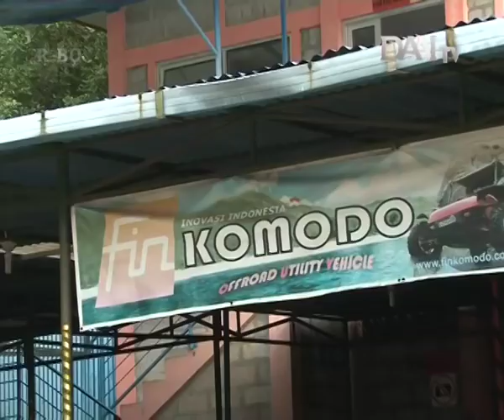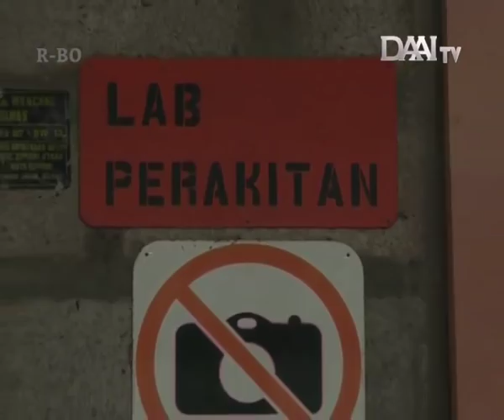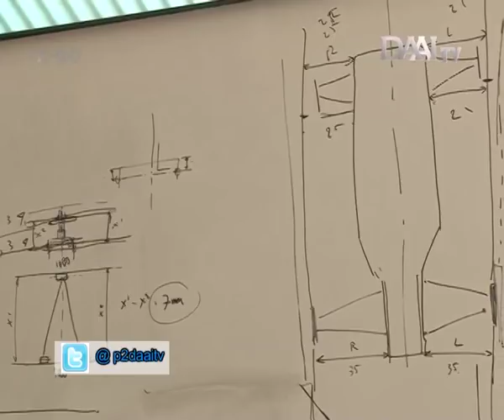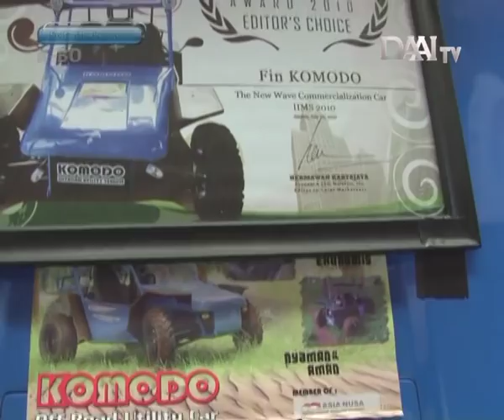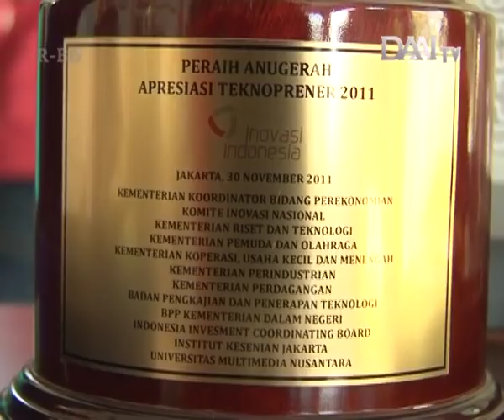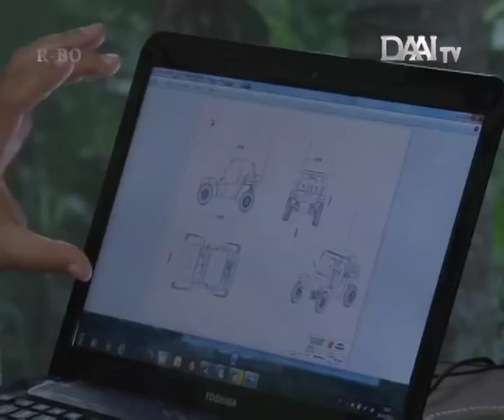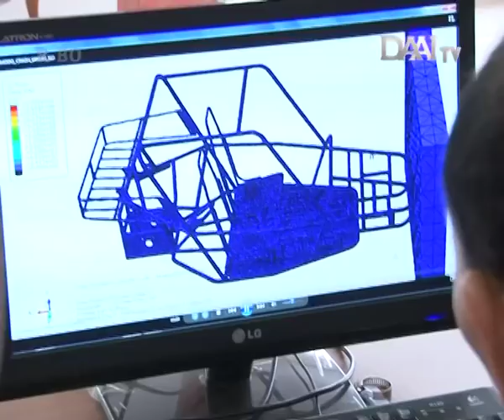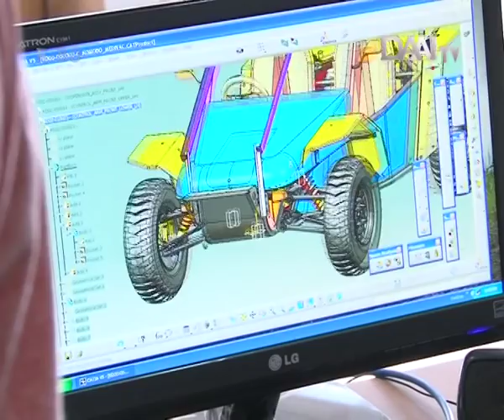FIN KOMODO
FIN KOMODO adalah perusahaan milik bapak Ibnu Susilo (ceo & pendiri FIN KOMODO) yang bergerak di bidang otomotif. Hasil karya anak bangsa yang patut diacungi jempol ini berhasil merancang, merakit, membuat, dan menciptakan terobosan terbaru berupa sebuah mobil jenis off road asli buatan Indonesia.